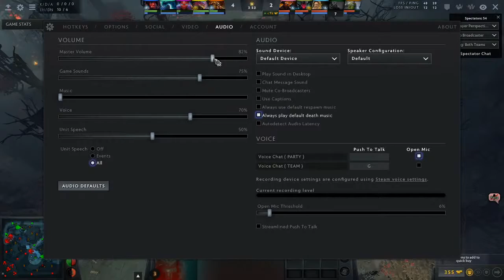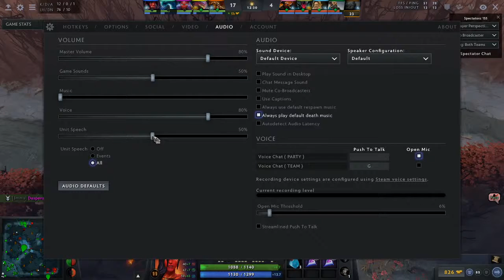MALMING SYAHDU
i play in internet cafes so there might loud noises coz bunch of these people is a baboon
i hope you enjoy my stream !